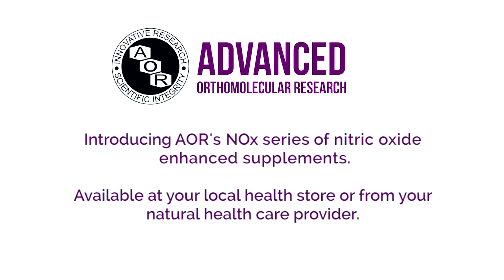Get Powered by AOR NOx Boost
- Provides the revered benefits of beets in a convenient lozenge
 - Enhances endurance, performance and oxygenation
 - Reduces time to fatigue and enhances recovery
 - AOR's world-first fast-acting formula